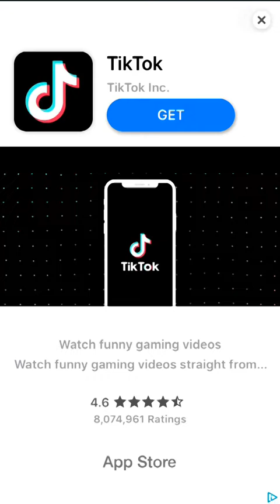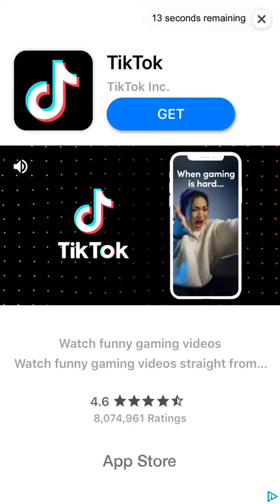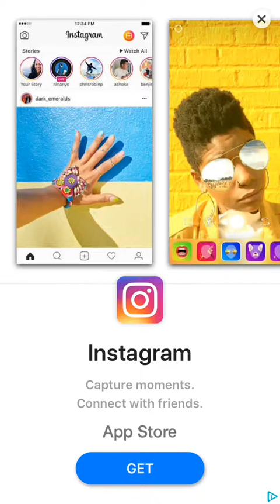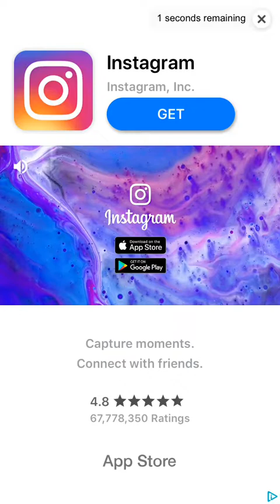This game is crazy (PACWYN)